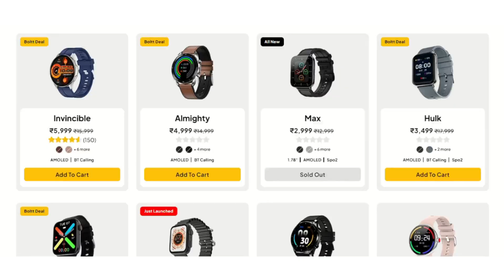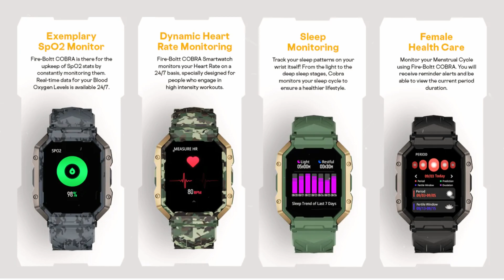Which Fireboltt Smartwatch is Best ? Fireboltt Cobra vs Fireboltt Astro Smartwatch 🔥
Fireboltt Astro

Fire Boltt Cobra Smartwatch Launch date Confirm and Full details